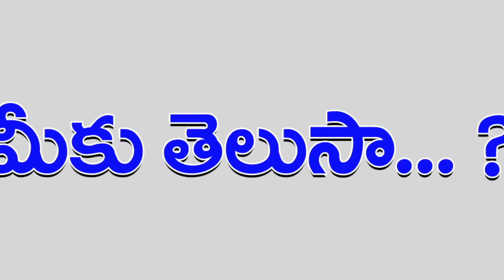S S Multi Speciality Hospital,Nizamabad